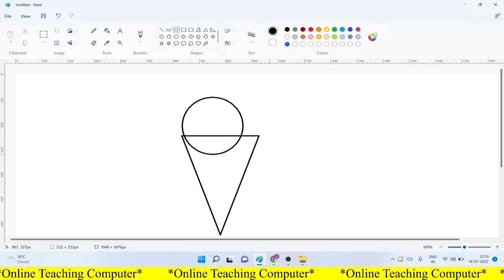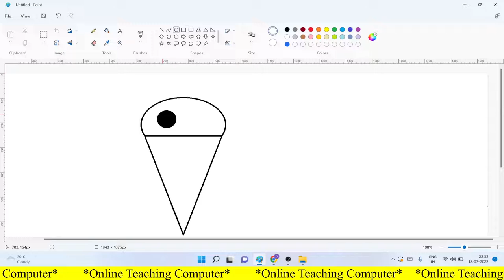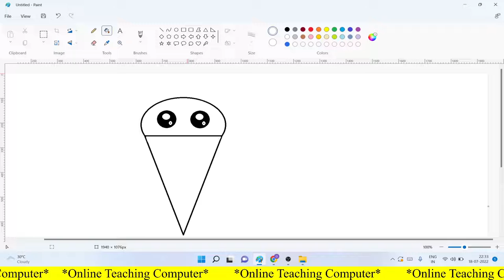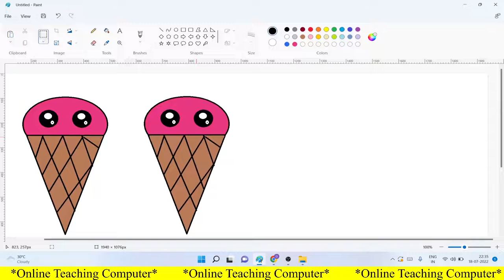how to draw cone ice cream in computer using ms paint